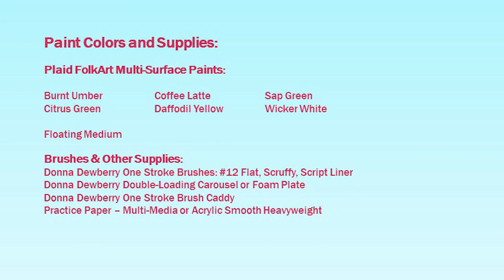Acrylic Painting with Michelle My Belle Designs - Tree Perspectives Demo | Michelle James 2024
Learn to Paint and Have Fun at the same time - with Michelle James of Michelle My Belle Designs.  This demonstration shares how to create the look of trees near and far with the use of perspective and stroke details.